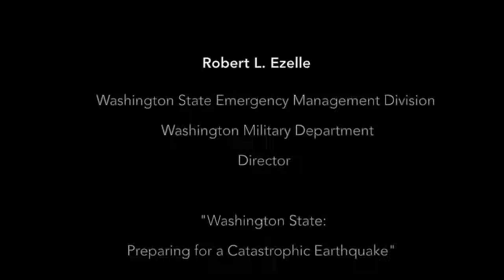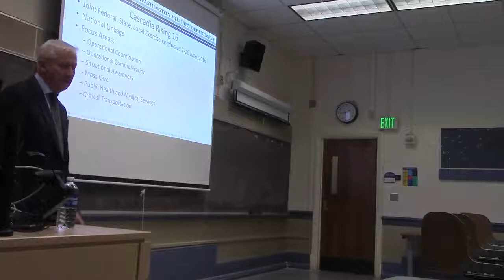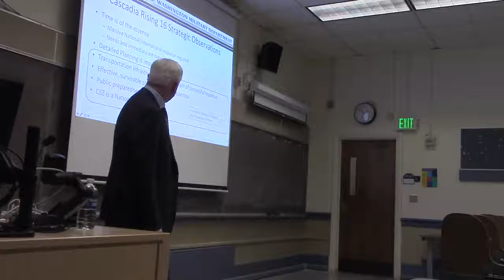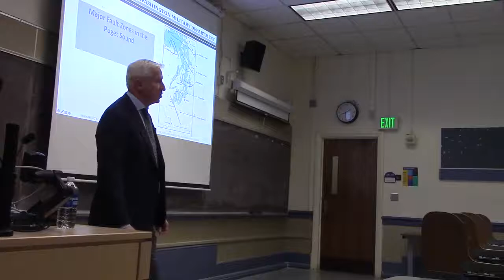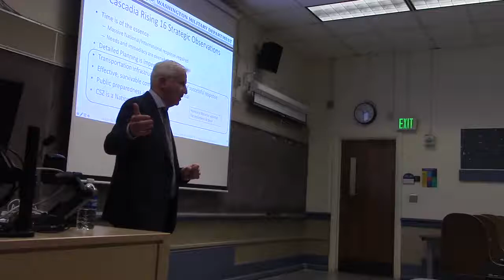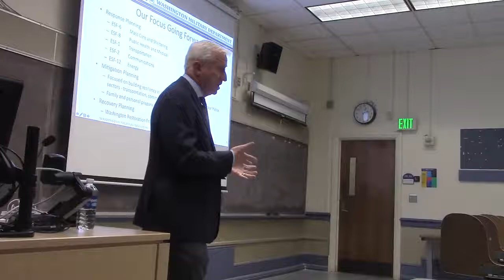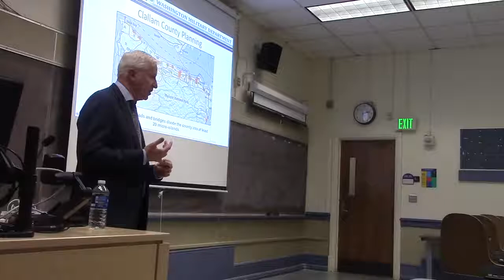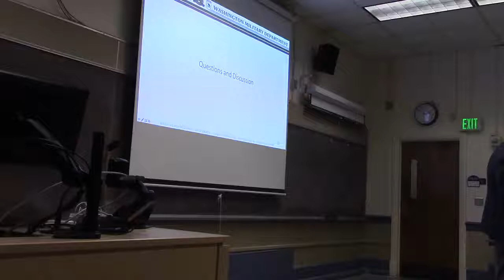Robert L. Ezelle, Washington State EMD, on Disaster Response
Robert L. Ezelle, Director, Washington State Emergency Management Division, Washington Military Department, on "Washington State: Preparing for a Catastrophic Earthquake"

Friday, February 9, 2018, 1:30 to 2:30 pm (UW Smith Hall, Room 102)

Robert L. Ezelle's slide deck can be obtained from